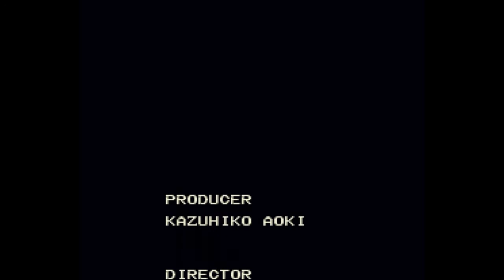Let's Play Chrono Trigger Bonus Part 6 - Gossipping then Drinking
In this part, we watch two more endings.  The first ending we watch is if you defeat Lavos after witnessing Schala open the door with her pendant in 12000 BC but before powering up your pendant.  The second ending is if you defeat Lavos after defeating the BlackTyrano and Azrael but before you lose Vash to Lavos.  Hooray for ambiguous endings, I guess.